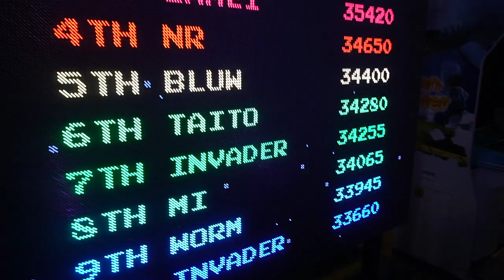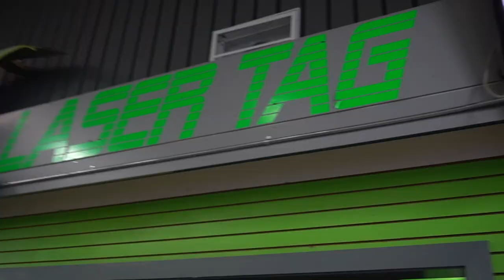MY BROTHER KNOCKED OUT OUR COUSIN - lowKI Vlog #2